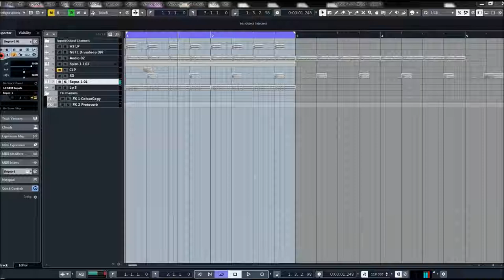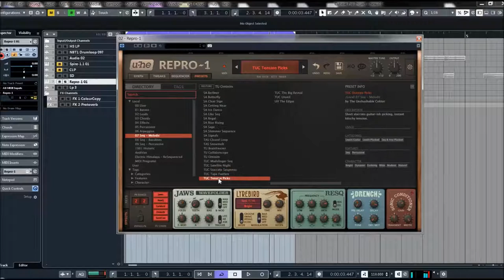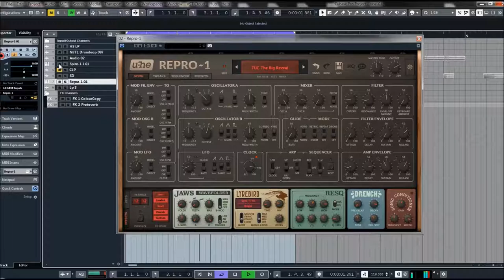U-he | Repro 1 | Seq Melodic Presets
Specs:
* Powerful analogue sound using component-level modelling
* 2 multi-wave oscillators: saw/pulse and saw / triangle / pulse
* Tweak page for adjusting component behaviour
* 4-pole resonant lowpass filter
* Proudly monophonic
* 3 modulation sources controlling 5 destinations